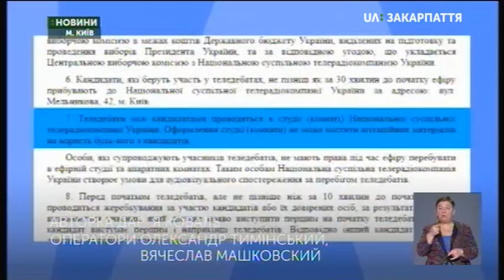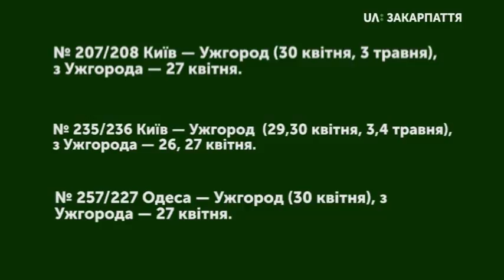10.04.2019. Новини. 13:30